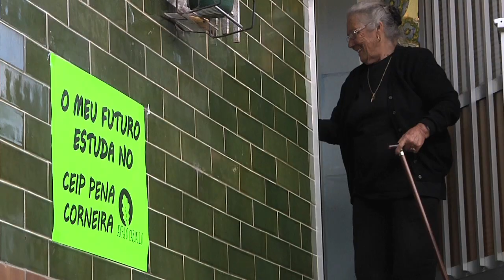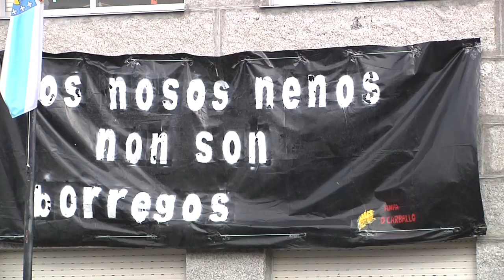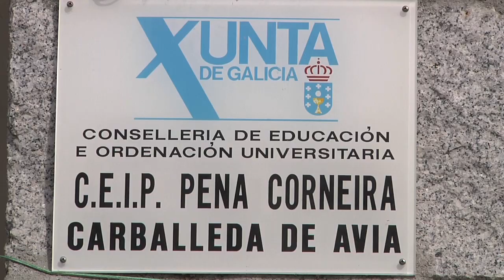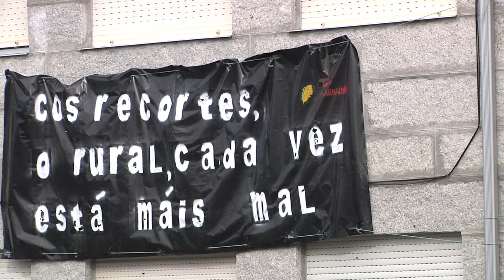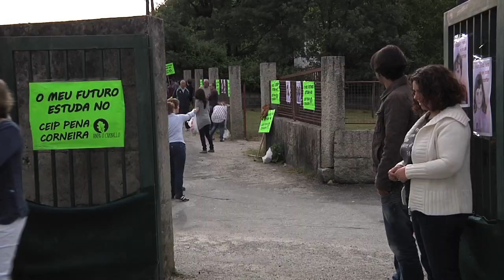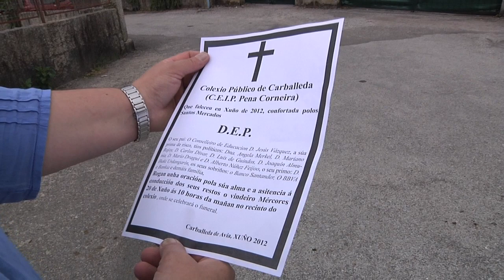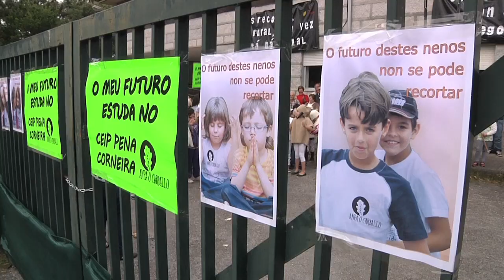Carballeda de Avia Protesta CEIP "Pena Corneira"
O mércores 20 de xuño 2012 tivo lugar esta protesta no CEIP Pena Corneira contra os recortes en educación. A Consellería anunciou que o centro pasaría de 7 a 4 mestres.